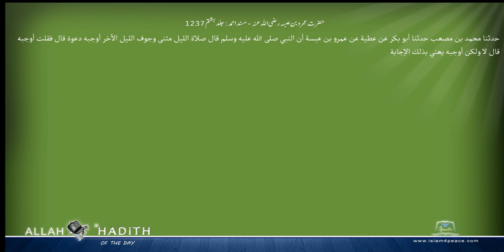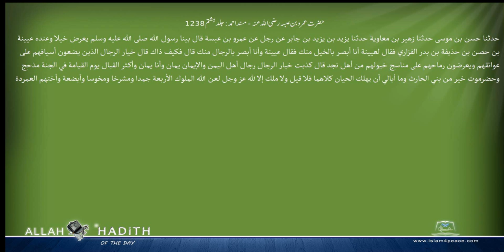حضرت عمروبن عبسہ رضی اللہ عنہ مسند احمد Musnad Ahmad Islam4Peace com